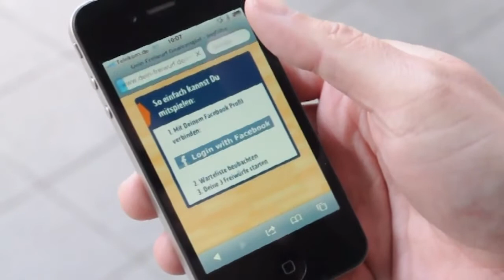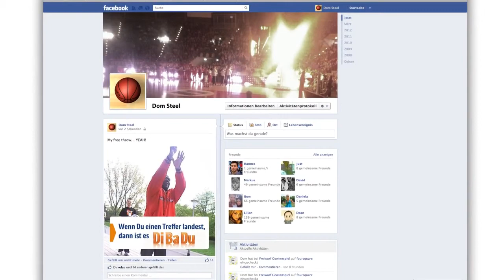Alex Kornfeind - Free Throws like Dirk Nowitzki ING-DiBa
ING-DiBa is the official sponsor of the German Basketball Federation, with national player and Dallas Mavericks' star Dirk Nowitzki as their brand ambassador.
ING-DiBa wanted to make the younger target group aware of the effectiveness and simplicity of direct banking during Basketball-Events across Germany.
This target group in particular always has their smartphone with them.

Agenta set up a digital billboard that became a virtual basketball hoop for passers-by. They were able to throw a virtual basketball by moving their smartphones.
The agency's portfolio of services ranges from classic (agenta advertising agency) and media (mediaplan) to digital (die zeitspringer) and PR (joe public). We employ 52 staff and provide services to regional and national clients in the areas of both business-to-business and business-to-customer. The agenta agency group is known for its innovative campaigns.

(Italian Law 633/1941 comma 1 bis art.70 Lecturer Material)